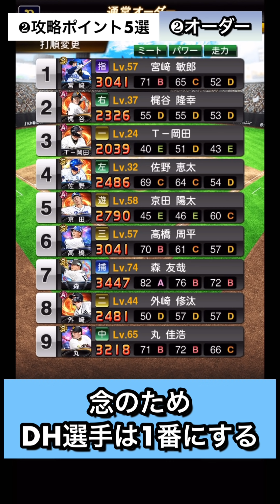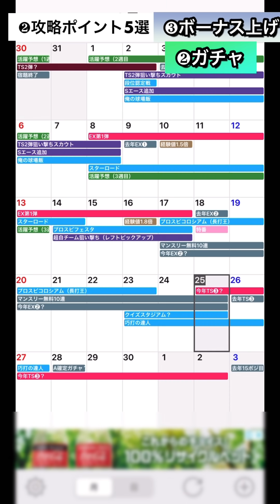【TS第3弾】熱闘スタジアム進め方コツ6選！間違えるとエナ消費大きく差が出ます【プロスピA】【フォルテ】#352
〜目次〜
00:00 TS第3弾熱闘スタジアム攻略
01:25 報酬の注意点
02:13 前回ランキングボーダーと変更点
03:09 コツ❶自操作
03:56 ❷オーダー
05:01 ❸ボーナスあげ方3選
09:25 ❹3倍試合使うスタジアム
10:19 ❺エナジー使うタイミング
11:29 ❻熱闘タイムを活かす

◆使用端末:iPhone11Pro
◆使用タッチペン:KINGONE
（Amazonで2600円くらい）